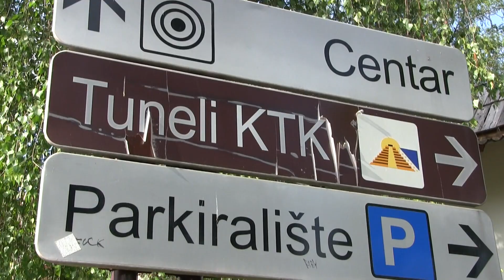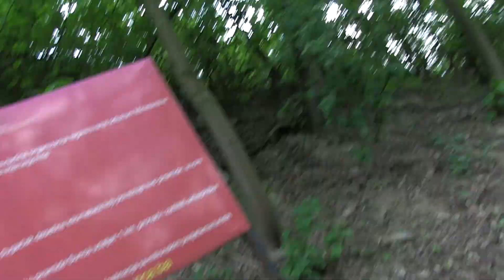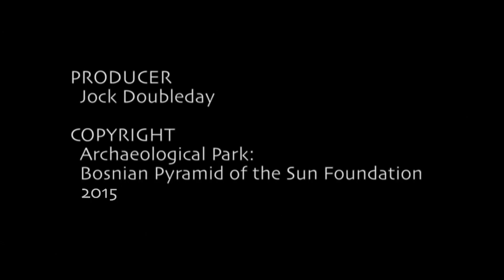KTK Tunnel exploration, May 7, 2015 and May 14, 2015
Writer and videographer Jock Doubleday explores the abandoned KTK Tunnel, whose two entrances are 30 feet above the banks of the Bosna River near its conjunction with the Fojnica River in Visoko, Bosnia. The tunnel is said to join with other tunnels that comprise a labyrinthine system beneath the Bosnian Pyramid Complex.
"Built, Not Dug: KTK Tunnel Was Left as an Empty Space in an Artificially Constructed Claystone Hill in the Bosnian Pyramid Complex"